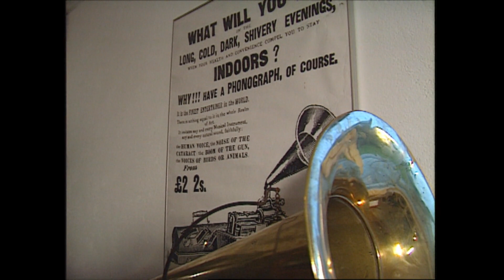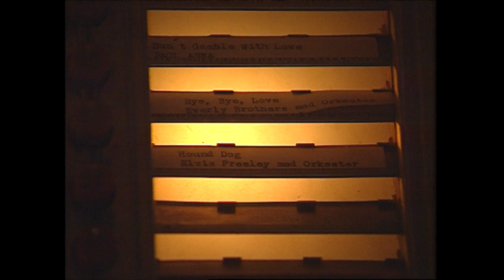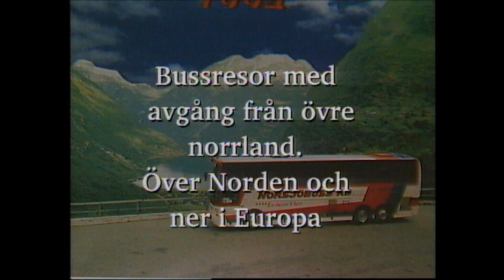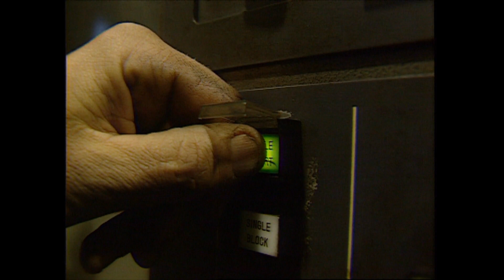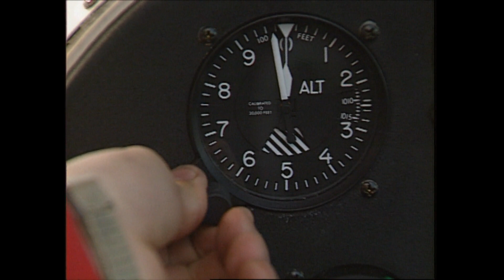TV4 Botnia sommarprogram Vitbergsbadet Skellefteå 1994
Sändning 14 juni 1994
I det här programmet medverkade bl a
Qvintett 61 med Roger Jonsson
Mari Lindqvist Skellefteå Camping
IngaLill Johansson Turistsekreterare
Helge Karinen Mueiägare
Jan Emilsson Konstflygare
Urban Hollström  Skala 1:35
Vivi-Anne Ågren  Hästägare